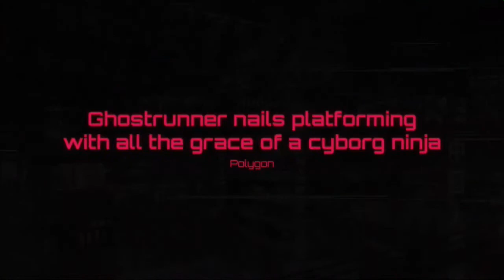PS+ Games (March) - Sonic Racing, Ark, Ghostrunner & Ghost of Tsushima: Legends!!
Yo wassup guys JohnoDaz(BringthePain) here, what do think of the PS+ Games for March, Sonic Racing, Ark, Ghostrunner and Ghost of Tsushima: Legends, check out the Trailers n see what you think guys much love!!